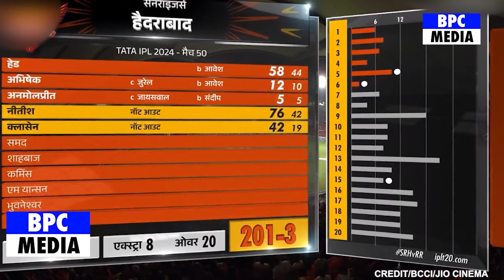देखिए RR के खिलाफ SRH की शानदार जीत के बाद Bhuvnehwar पर भारतीय दिग्गजों ने दिया चौका देने वाला बयान